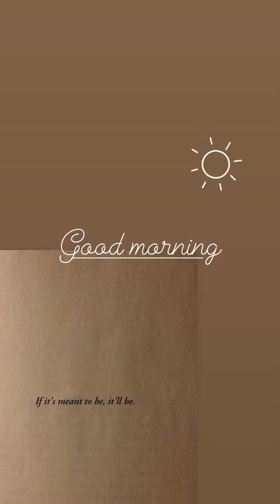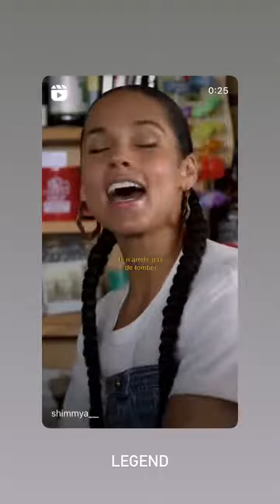LUNA SKYE - 30 Juillet 2022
Les amis on se retrouve pour mon vlog du 30 Juillet 2022 sur notre chaine - Pour retrouver tous mes vlogs direction ma playlist